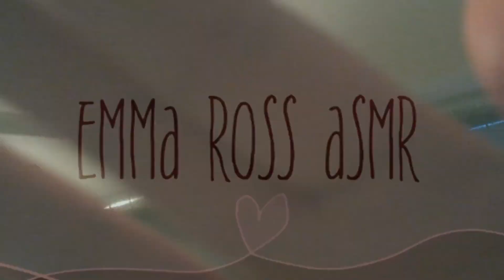ASMR IPHONE CAMERA TAPPING